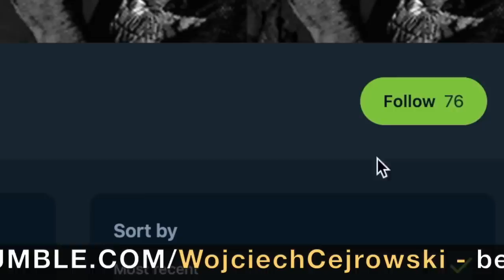SDZ205/4 Cejrowski: UE odbuduje Ukrainę? 2023/5/15 Radio WNET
To jest czwarta część odcinka StudioDzikiZachód z 2023/5/15.